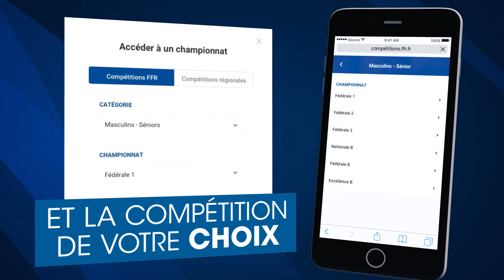Site Internet : Compétitions.ffr.fr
Le seul site de rugby qui propose de recevoir les résultats de match de façon directe, soit par e-mail ou message Facebook.